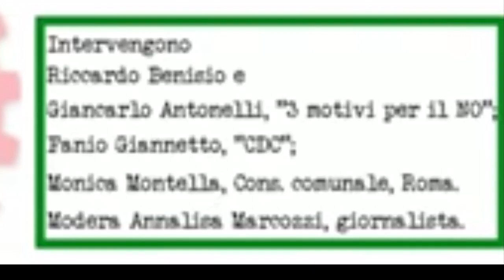Perchè votare NO al referendum costituzionale?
Il 20-21 settembre vuoi davvero tagliare la Democrazia?
Se ne discute a Roma, V municipio, via torre annunziata 1, con:  Riccardo Benisio e Giancarlo Antonelli (3 motivi per il No), Fabio Giannetto (CDC) Monica Montella (consigliere comunale Roma). Modera Annalisa Marcozzi (giornalista).